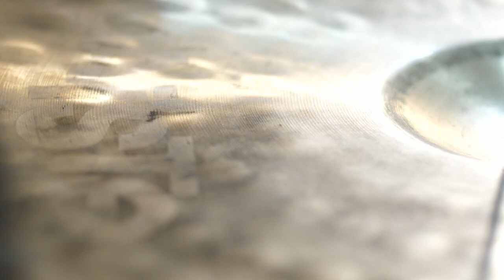Sean Meehan. Drum Solo 1. Community Room. Jan. 2020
Headphones or external speakers are appreciated.
Acoustic solo. No processing or amplification.

Videography: Iki Nakagawa